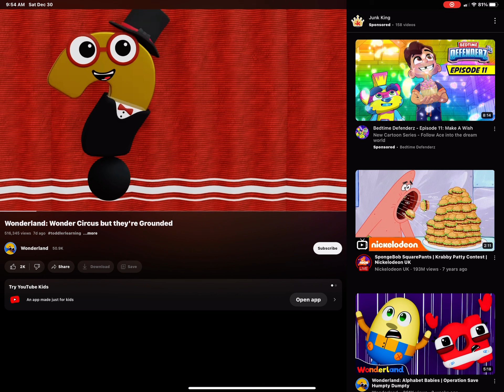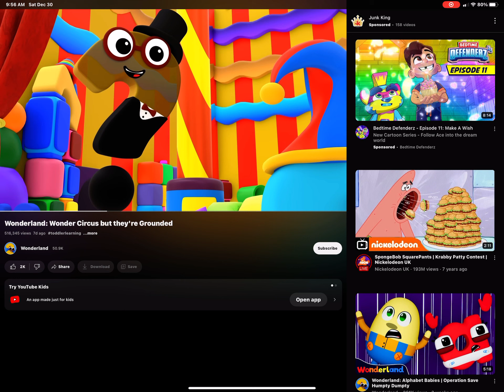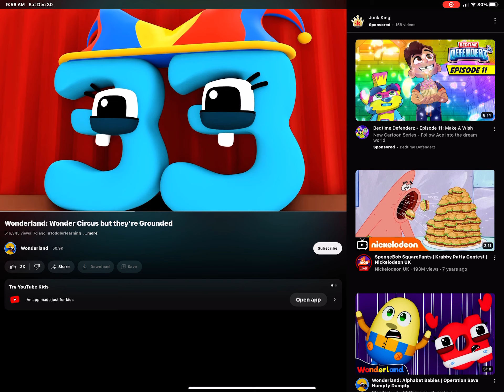will be pissed about this